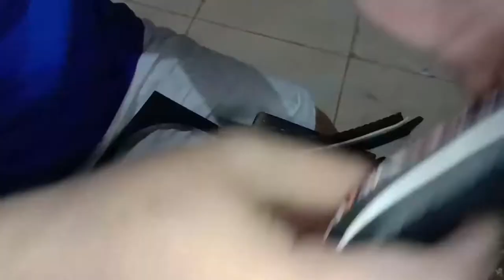How to make flip-flops from batik cloth - Ohsin flops model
In this fourth video I provide information about how to make flip-flops made of batik cloth with quite simple tools and can also be called batik sandals, the name of these sandals is usually called by Yogyakarta people as oshin sandals, beautiful sandals made of batik. The raw materials for making batik sandals, flip-flops, are made from batik cloth and sponge (how to make sandals from sponge). Beautiful batik oshin sandal models are usually used as souvenirs and souvenirs typical of favorite Jogja. The steps for making batik flip-flops: 1. Cut the foam the size of a ruler, slightly widen it... 2 pieces of the benen pattern according to size. 3. Cut the fabric for foam according to the pattern.. 4. Cut the fabric for the benen (don't cut it right, leave it for folding... 5. Sew the inside of the fabric for foam the size of the foam... 6. Insert the foam into the fabric. 7. Glue the benen onto the fabric. 8. Glue and fold the fabric into the inside... 9. Attach a rope for foam... 10. Attach a small / medium size hose.. 11. Inlay the bottom and plong the part for clamping... 12. Lasting13. Paste In this video I make name criteria where there is a tutorial to make sandals from patchwork, tutorials to make sandals, how to make decorative flip-flops, how to make sandals from patchwork, how to make flip-flops from patchwork, how to make creative sandals, how to make sandals from cloth, how to make sandals, make sandals, make flip-flops, make san dal pinch at home, this is all combined in making this video Suggestions and questions, please comment below and don't forget to subscribe so you don't miss my latest videos, hopefully it's useful and thank you for watching my video